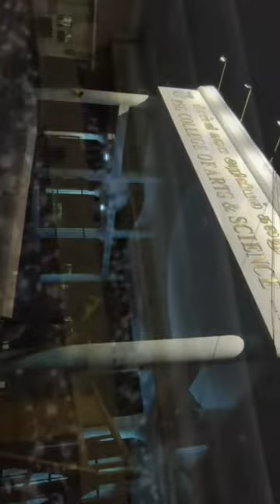Psg 🔥 cas 🔥 psg arts and science college coimbatore